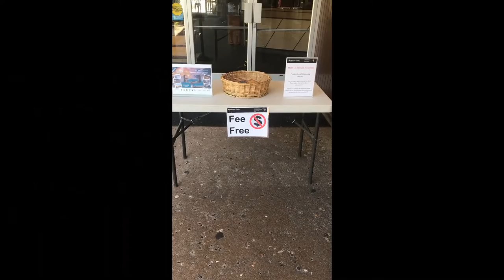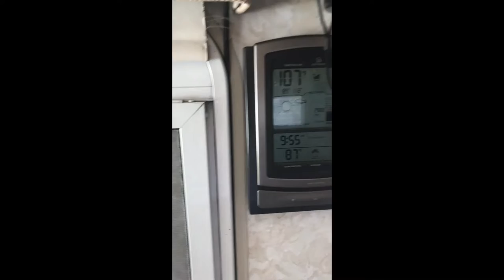Montezuma Castle National Monument, a fantastic place to visit!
This is a travel video from our recent Flagstaff, AZ trip series where we visit one of the most well preserved Native American ruins in the southwest.  Please join us and our Corgy Corky, Basenji Gizmo along with your hosts Rick and David for a look at the National Monument along our way to other travel destinations.  We are full time RV living in Arizona, making RV travel videos, and are working towards a travel Vlog featuring the best places in Arizona for RV travel and RV camping along with RV maintenance tutorials to help everyone enjoy The Great OUT-doors.